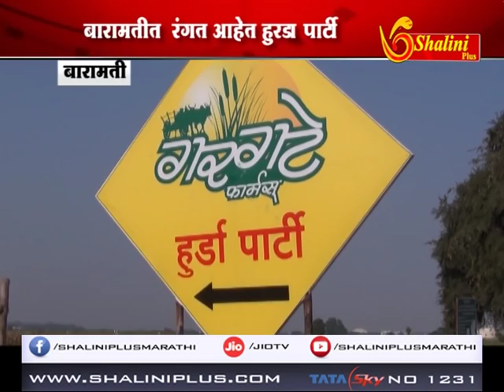बारामती - तालुक्यात रंगत आहेत हुरडा पार्टी स्पेशल रिपोर्ट - नवनाथ बोरकर